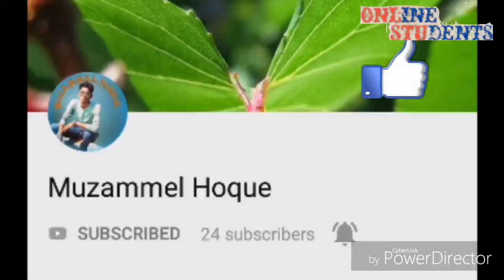Asus zenbook pro duo // Asus zenbook pro duo review .// asus zenbook pro duo unboxing.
hi friends Hindi video I can explain to upcoming Asus zenbook Pro Duo..
what is specification of Asus zenbook Pro